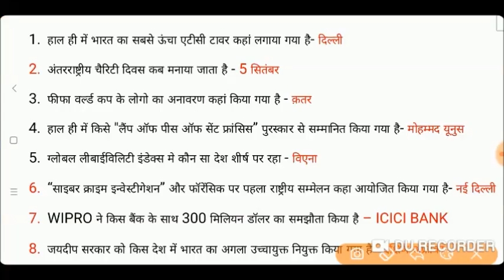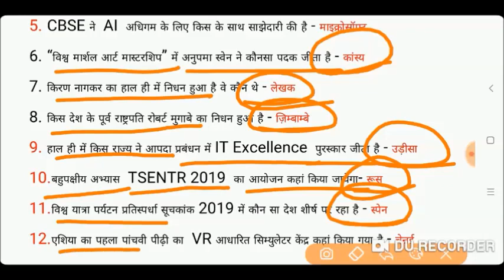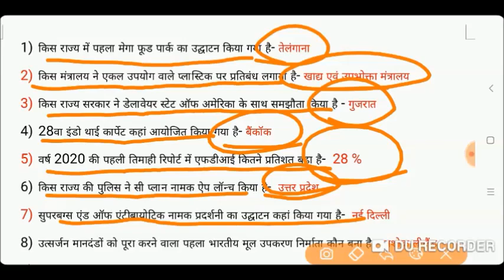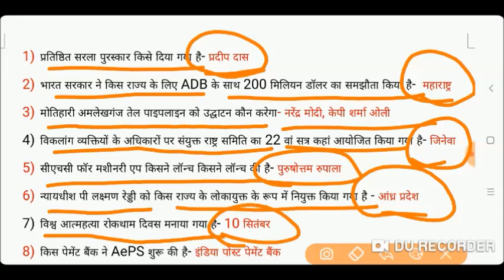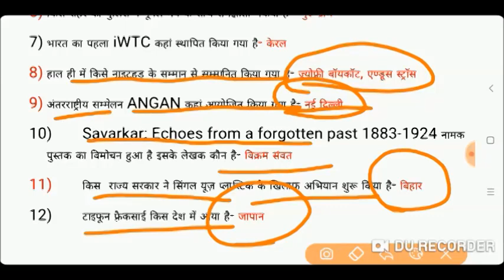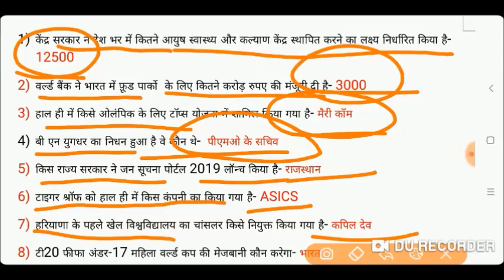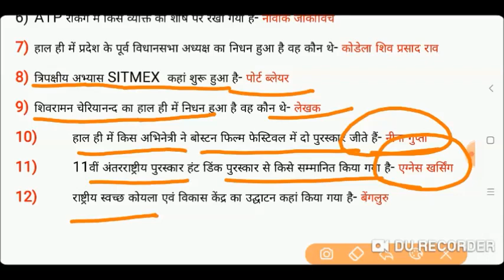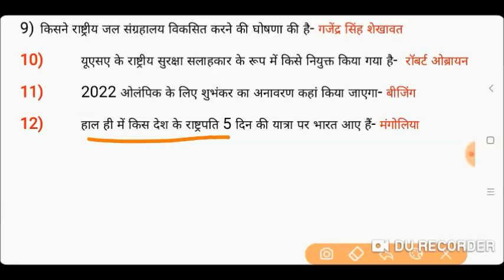Current Affairs September Month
Hii guys, in this video we have discuss 5 - 20 September one liner Current Affairs i hope you will like the video